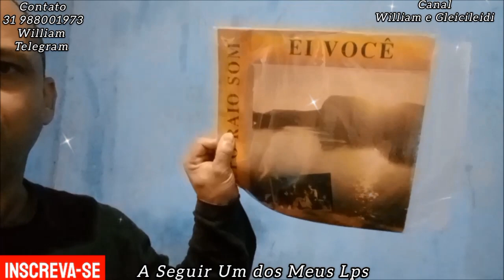Filinto e Inácio - Grão de Áreia Lp (Disco de Vinil)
01 Grão de Areia 00:23
02 Quando Jesus Subiu ao Céu 02:20
03 Poder de Jesus 05:11
04 Elias e Elizeu 06:57
05 Sadraque Mesaque e Abdenego 09:28
06 Jesus Está Neste Lugar 11:50
07 Amor de Jesus 15:24
08 Paulo e Silas 17:58
09 O Rei Belsazar 20:01
10 Natal de Jesus 24:38
Oi Pessoal Tudo Joia? Hoje Venho Publicar Aqui no Canal Este Lindo Trabalho de Filinto e Inácio, Um Lp Muito Bom e Difícil de Achar. Espero Que Você Possa Gostar dos Louvores Contidos Nele. Fico Por Aqui, Desde Já Agradeço a Todos. Fiquem Com Deus e Sejam Abençoados Com Estes Louvores Um Abraço Paz do Senhor Jesus